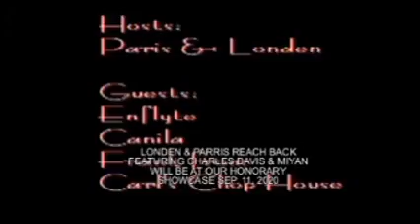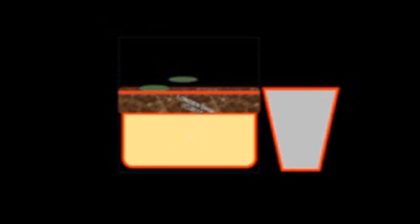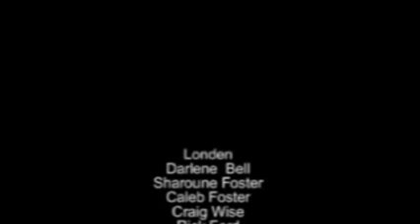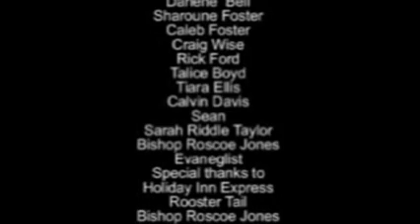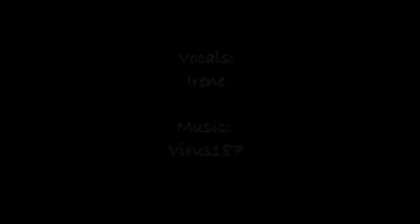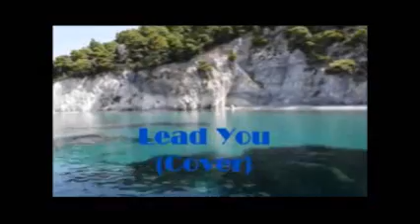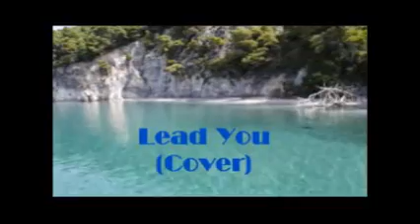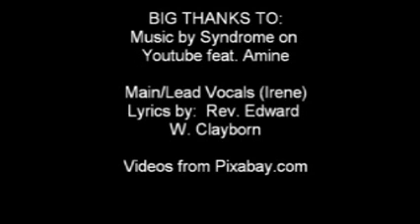LONDEN AND PARRIS REACH BACK SHOW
FEATURING CHARLES DAVIS OF MOTOWN NOW PERFORMING WITH THE SHADES OF BLUE AND "MIYAN" RECORDING ARTIST.